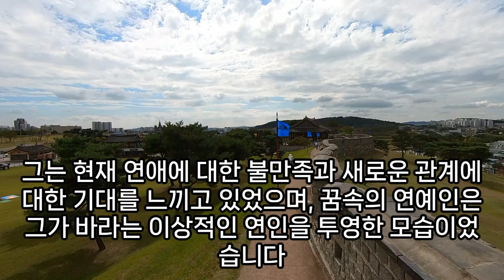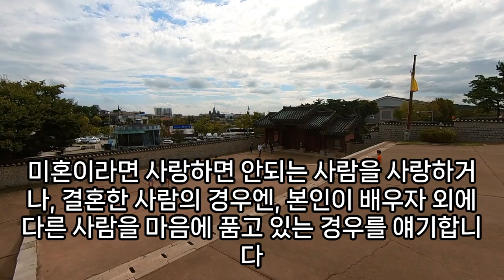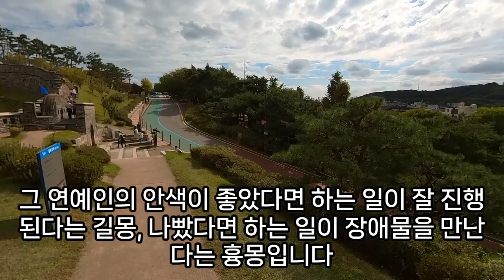연예인꿈, 연예인 나온꿈, 연예인과 식사 하는 꿈, 연예인 만나는 꿈, 연예인 사귀는 꿈, 연예인과 잠자리 하는 꿈, 연예인이 선물 주는 꿈, 내가 연예인이 되는 꿈, 예언,예지몽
연예인의아기를낳는꿈, 연예인만나는꿈, 연예인이죽는꿈, 연예인과사귀는꿈, 유명한연예인에게청혼받는꿈, 남자연예인이나오는꿈, 연예인과자는꿈, 연예인과도망가는꿈, 유명여자연예인보는꿈, 유명연예인이똥싸는꿈, 연인과헤어지는꿈, 연예인과데이트하는꿈, 유명한연예인이나타나는꿈, 연예인과사람죽이는꿈, 꿈에연예인, 연예인관련꿈, 좋아하는남자꿈, 연예인반갑다고손잡는꿈, 꿈해몽연예인, 연예인방에들어가는꿈, 유명연예인꿈, 연예인을죽이는꿈, 연예인과키스하는꿈, 연예인이나오는꿈, 유명연예인이먹을것을주는꿈, 연예인자동차꿈해몽, 연예인과사귀는꿈, 유명연예인의아이를임신한꿈, 연예인꿈스킨십, 연예인손잡는꿈, 연예인구경하는꿈해몽, 연예인소지품꿈, 연예인자동차꿈, 유명연예인과차를타는꿈, 연예인이나를좋아하는꿈, 연예인한테선물받는꿈, 연예인에게반지받는꿈, 유명연예인나타나는꿈, 연예인이랑결혼하는꿈, 많은연예인이나오는꿈, 연예인을TV로본꿈, 유명연예인과손잡는꿈, 연예인이죽는꿈, 유명연예인이집에온꿈, 유명연예인이그림을그려주는꿈, 연예인죽는꿈, 연예인과결혼하는꿈, 연예인과도망가는꿈해몽, 연예인잠자리하는꿈, 연예인시체꿈, 연예인들이랑시합하는꿈, 연예인꿈해몽, 학교연예인된꿈, 여자연예인우는꿈, 연예인이상복을입은꿈해몽, 연예인집에가는꿈, 연예인이노래하는꿈, 연예인과밥먹는꿈, 여자연예인나오는꿈, 연예인과데이트하는꿈, 연예인꿈해몽